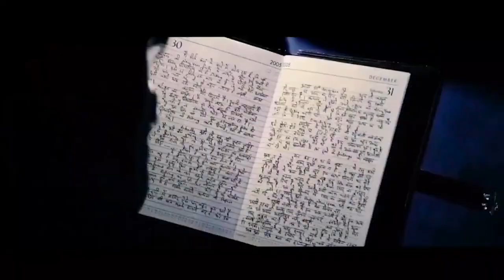Ghajini 2 | 31 Interesting Facts | Aamir Khan | Asin | A R Murugadoss | Pradeep Ram Singh | Tagore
GHAJINI 2 = आ रही है Aamir की Blockbuster Film Ghajini 2

Recent News : Ghajini 2: पर्दे पर 17 साल बाद लौटकर आ रहा है 'गजनी', एआर मुर्गदास ने आमिर नहीं इस हीरो को दिया लीड रोल!

Key Questions-
0:00 Intro
0:34 kya Alag hi Record banaya tha Aamir Ki Film Ghajini n?
0:37 kya Sequel Banne ki tayari shuru hochuki hai ?

डायरेक्‍टर एआर मुर्गदास अपनी ब्‍लॉकबस्‍टर फिल्‍म 'गजनी' के सीक्‍वल की तैयारी कर रहे हैं। फिल्‍म की कहानी वहीं से आगे बढ़ेगी जहां पिछली बार खत्‍म हुई थी। यानी पर्दे पर एक बार फिर संजय और कल्‍पना की प्रेम कहानी दिखाई जाएगी। लेकिन चर्चा है कि फिल्‍म में आमिर खान लीड रोल में नहीं होंगे।

'गजनी' फिल्‍म के सीक्‍वल की तैयारी हो रही है! जी हां, तमिल फिल्‍मों के मशहूर डायरेक्‍टर एआर मुर्गदास ने इशारा किया है कि वह साल 2005 में रिलीज अपनी सुपरहिट तमिल फिल्‍म के सीक्‍वल की तैयारी कर रहे हैं। मूल रूप से तमिल में बनी इस फिल्‍म में सूर्या, आसिन और नयनतारा लीड रोल में थे। तीन साल बाद 2008 में मुर्गदास ने अपनी इस फिल्‍म को हिंदी में रीमेक किया था, जिसमें आमिर खान और आसिन के साथ जिया खान भी थीं। दोनों ही भाषाओं में यह फिल्‍म ब्‍लॉकस्‍टर रही थी। बल्‍क‍ि हिंदी में इसे 100 करोड़ क्‍लब में शामिल होने वाली पहली फिल्‍म का तमगा हासिल है। करीब तीन साल के ब्रेक के बाद एआर मुर्गदास डायरेक्‍शन में वापसी कर रहे हैं और चर्चा है कि उन्‍होंने इसके लिए 'गजनी 2' को चुना है।

'बॉलीवुड हंगामा' की रिपोर्ट के मुताबिक, AR Murugadoss अपनी इस बंपर फिल्‍म को फ्रेंचाइजी बनाने की तैयारी कर रहे हैं। हालांकि, उनकी ओर से अभी तक इस बाबत कोई आध‍िकारिक ऐलान नहीं हुआ है। लेकिन समझा जा रहा है कि Ghajini 2 पैन इंडिया रिलीज होगी। यानी इस बार अलग से हिंदी में रीमेक की बजाय मुर्गदास एकसाथ फिल्‍म को तम‍िल के साथ ही तेलुगू, हिंदी, मलयालम और कन्‍नड़ में भी रिलीज करेंगे।

 आमिर खान नहीं, सूर्या को कर सकते हैं कास्‍ट
'गजनी' फिल्‍म की कहानी करोड़पति संजय और स्‍ट्रगलिंग मॉडल-एक्‍ट्रेस कल्‍पना की प्रेम कहानी थी। दोनों की प्रेम कहानी का अंत बहुत ही दुखद हुआ था। ऐसे में इस बार इस एक्शन थ्रिलर फिल्‍म के सीक्वल की कहानी क्‍या होगी, इसको लेकर भीएक्‍साइटमेंट बढ़ना लाजिमी है। हालांकि, इसी के साथ यह अटकलें भी लगनी शुरू हो गई हैं कि सीक्‍वल फिल्‍म में मुर्गदास लीड रोल में किसे कास्‍ट करेंगे? सूर्या हमेशा से एआर मुर्गदास के फेवरेट रहे हैं, जबकि मिस्‍टर परफेक्‍शन‍िस्‍ट आमिर खान ने भी 2008 में इस फिल्‍म के रीमेक में जान डाल दी थी। दोनों ही फिल्‍मों के राइटर-डायरेक्‍टर मुर्गदास ही थे। आसिन ने दोनों ही फिल्‍मों में लीड रोल प्‍ले किया था। जबकि तमिल में जो रोल नयनतारा ने निभाया था, वहीं किरदार हिंदी में जिया खान ने प्‍ले किया था।

खब चमक रहे हैं सूर्या के सितारे
कुछ रिपोर्ट्स में यह भी कहा गया है‍ कि एआर मुर्गदास ने 'गजनी 2' में सूर्या को फिर से कास्‍ट करने का मन बना लिया है। सूर्या इन दिनों अपने करियर के बेहतरीन फेज में चल रहे हैं। उनकी पिछली फिल्‍में 'जय भीम' और Etharkkum Thunindhavan ने जमकर वाहवाही लूटी। जबकि कमल हासन की 'विक्रम' में छोटे से रोल में भी उन्‍होंने जबरदस्‍त छाप छोड़ी है।

मुर्गदास की पिछली तीन फिल्‍में रही हैं बेदम
एआर मुर्गदास की पिछली तीन फिल्‍में 'स्‍पायडर', 'सरकार' और 'दरबार' ने बॉक्‍स ऑफिस पर फैंस को निराश किया है। ऐसे में इस बार वह ब्रेक के बाद हर तरह से कमर कसकर वापसी करना चाहते हैं। यदि 'गजनी 2' में सूर्या आते हैं तो एआर मुर्गदास और सूर्या की साथ में यह तीसरी फिल्‍म होगी। बताया जा रहा है कि 'गजनी 2' में बिजनसमैन संजय रामास्‍वामी (हिंदी में संजय सिंघानिया) की कहानी को आगे बढ़ाया जाएगा।

Anchor: Ankit Pandey
Writer: Ankit Pandey
Editor: Sneha Bhowmick

Thumbnail - आ रही है Aamir की Blockbuster Film Ghajini 2